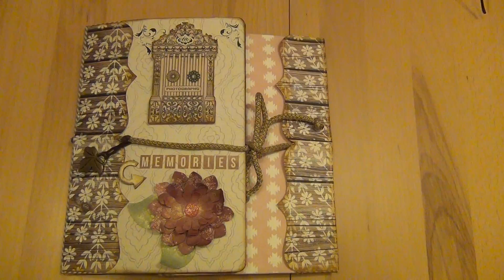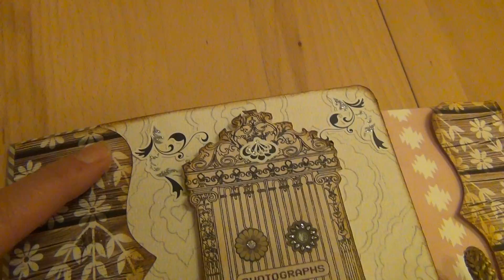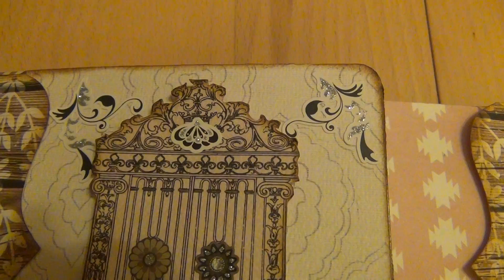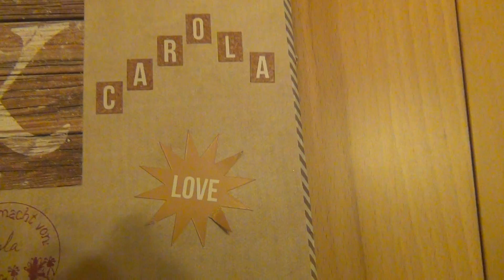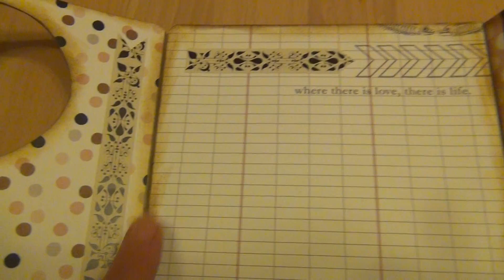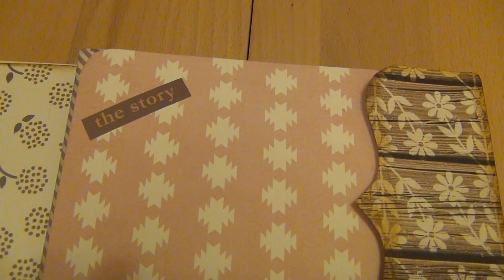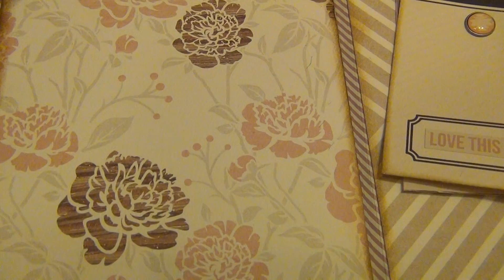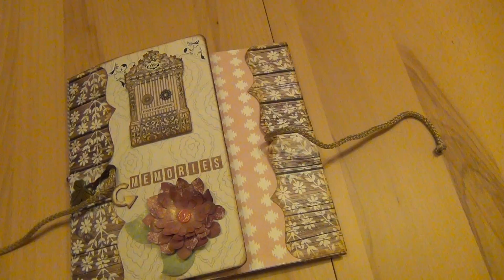Mein Fotoalbum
Mein Fotoalbum für den 500 Mitglieder-Contest.